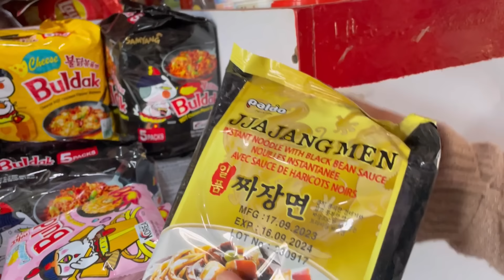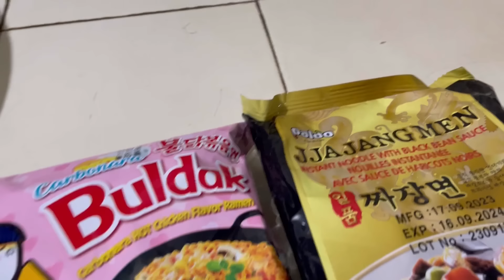Tuikual south atangin subscriber cute deuh inleng kan nei😍